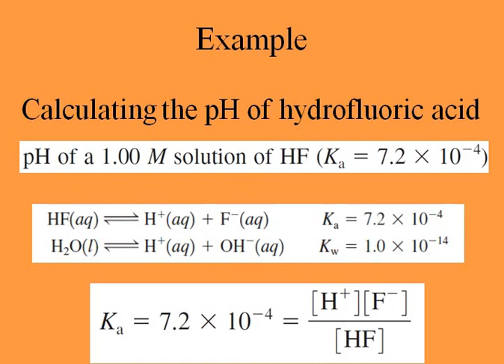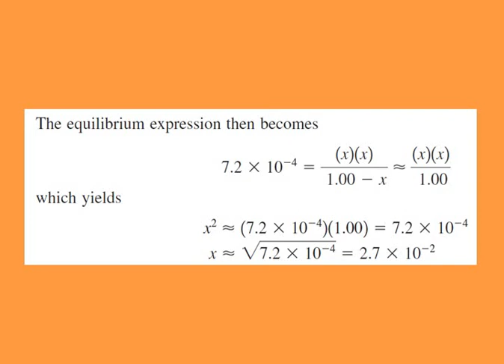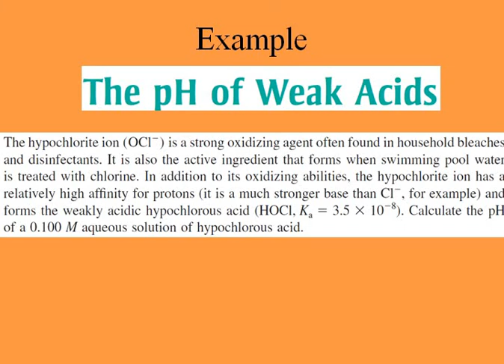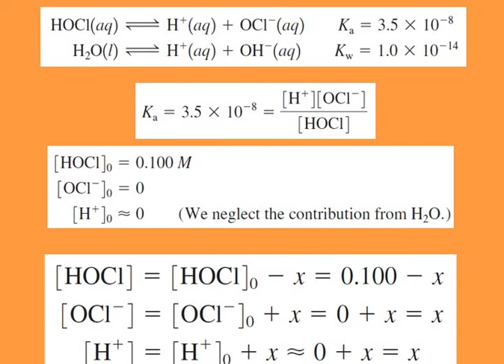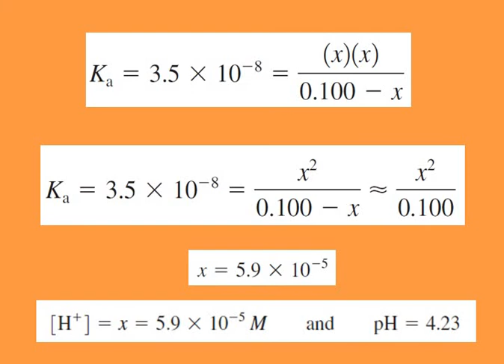How to Calculate pH of weak acids, pH of Weak Acids and Bases, Chemistry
Acids and Bases, part 10, calculating pH of weak acids, pH of Weak Acids and Bases Chemistry

pH of Weak Acids and Bases, Salt Solutions, Ka, Kb, pOH Calculations
pH of a Weak Acid
Calculate pH of a Weak Acid
Calculating the pH of Weak Acids
pH of a Weak Acid (0.1 M Acetic Acid) EXAMPLE

Ka - calculating the pH of a weak acid

pH of Weak Acids and Bases,Ka,Kb, pOH Calculations(Ionic Equilibrium)

Acid Base Titration Curves, pH Calculations, Weak & Strong, Equivalence Point, Chemistry Problems

Dr. Masi provides free tutorial videos including lectures, problem solving, assignment solution, test and exam preparation in areas such as Mathematics, Calculus, Algebra, Trigonometry, Physics, Chemistry, Organic Chemistry and many more.
Dr. Masi